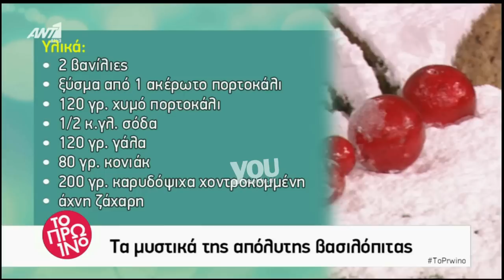Youweekly.gr: Η Αργυρώ φτιάχνει βασιλόπιτα (2ο μέρος)